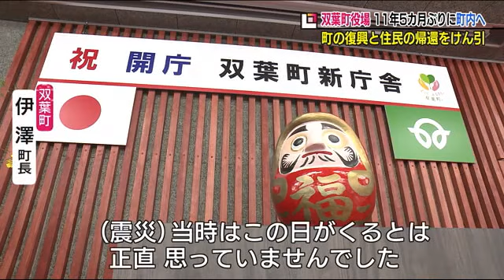１１年５カ月ぶりに役場が双葉町へ戻る 復興を牽引へ‹福島県› (22/08/27 19:35)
８月３０日に控える復興拠点の避難指示解除を前に、２７日、双葉町役場の新庁舎が開庁した。震災・原発事故から１１年５カ月。本来の場所で町の復興と住民の帰還をけん引する。
双葉町役場は、震災の後、川俣町や埼玉県など県の内外の４カ所を転々としながら町政を担ってきた。
開庁式で伊澤史朗町長は「町の復興に向け、より一層尽力すると同時に町民の皆様に親しまれ多くの方々との交流が深められる、町づくりの拠点となるよう努めてまいる所存であります」と挨拶した。
会場に置かれた双葉ダルマは、２０１１年の仕事始めの時に左目が入れられたものの、避難指示が出されたことでかつての役場に残されていた。
開庁式では、町の発展を願って１１年前に入れるはずだった右目がかかれた。
伊澤町長「（震災）当時はこの日がくるっていうのは正直、思ってませんでした。町の復興が目に見えるような状況で、住民の皆さんに戻ってきたいっていう気持ちになってもらえるような施設になればいいなという風に思っています」
８月３０日には復興拠点の避難指示が解除され、１１年５カ月ぶりに故郷への帰還が実現する双葉町。
新庁舎での業務は９月５日に始まり、職員約１００人がここで働く。